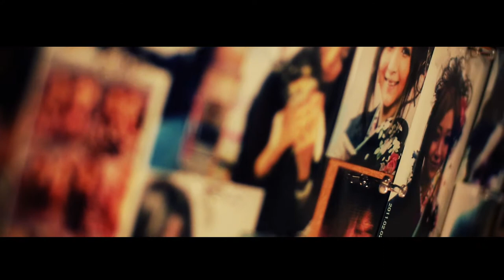BiG DaDa feat. GARIN(BULLETS CREW) / Sky High (OFFICIAL MUSIC VIDEO) [Music Video] (HD)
Track By RIM(BULLETS CREW)

VIDEO DIRECTOR By 「T.A Homiez Factory」